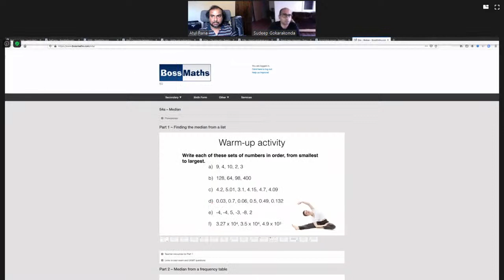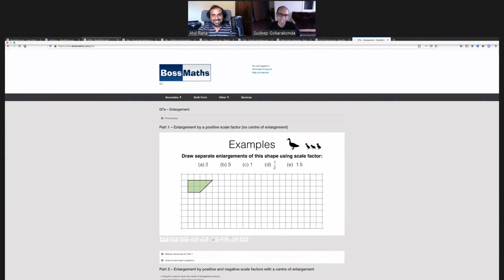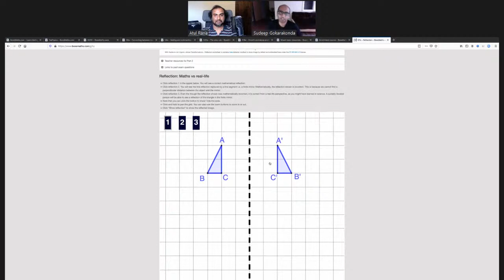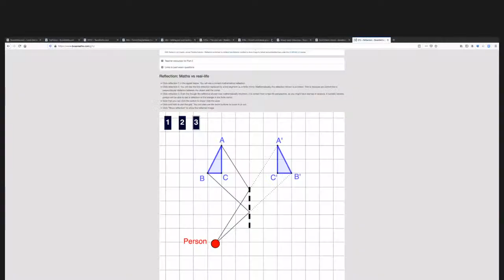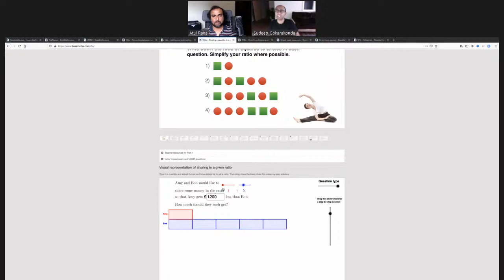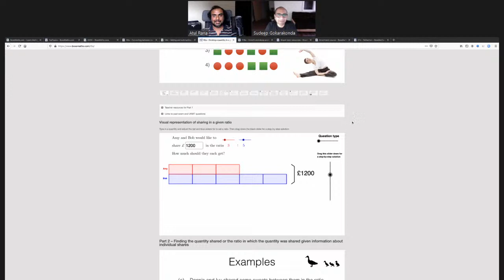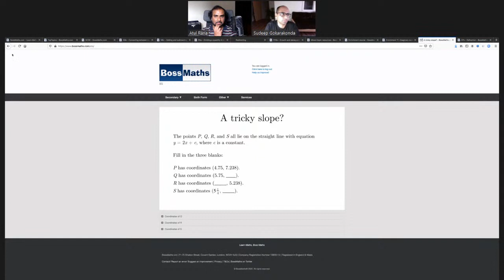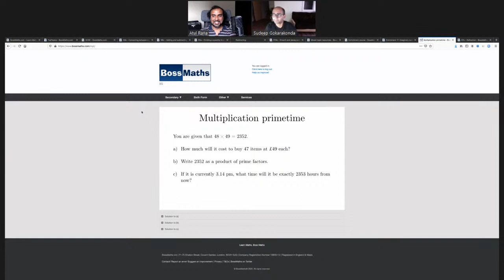Boss Maths website demo and in conversation with Sudeep Gokarakonda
Boss Maths provides secondary teachers and students with mathematics resources. In this conversation founder Sudeep Gokaraokonda shows aspects of the sites, including premium content on some of the popular resources of the site.